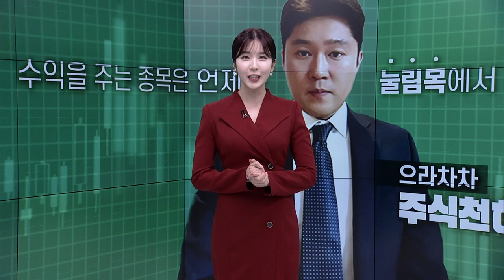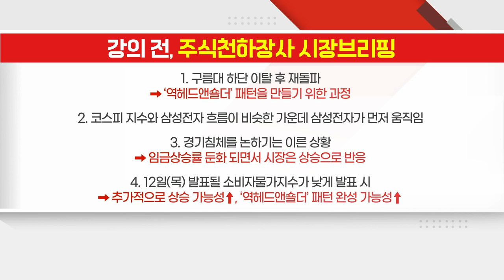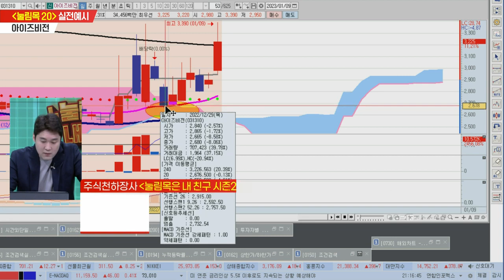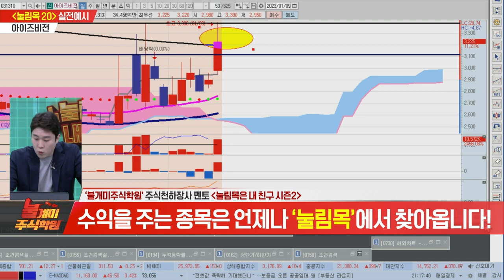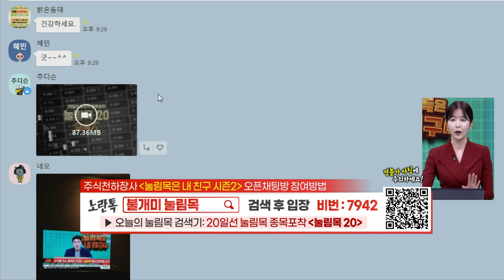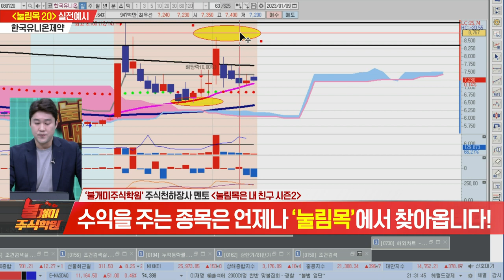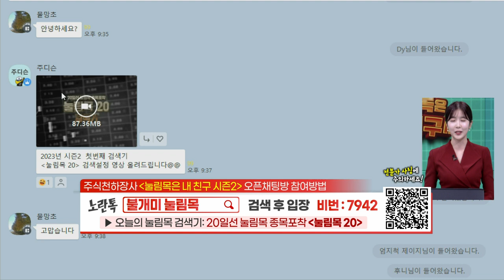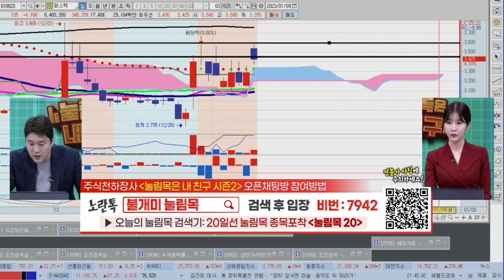불개미 주식학원 1교시 20230109